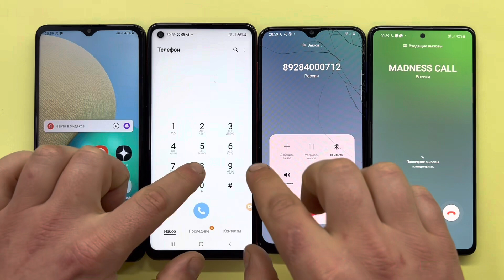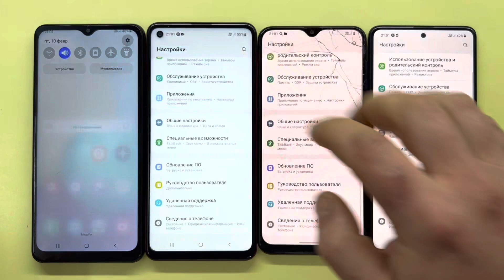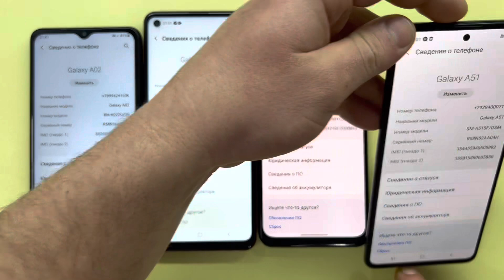Samsung Galaxy Series A / A02, A21s, A30s, A51 Incoming Call & Outgoing Call